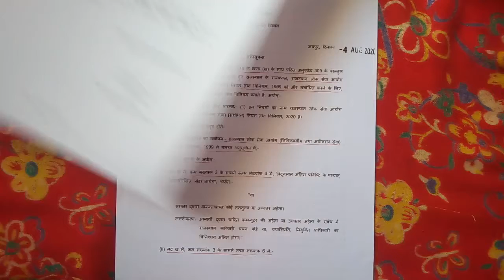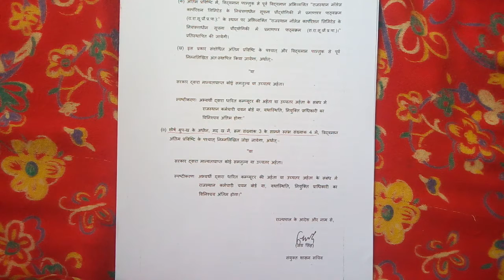RPSC ,RSMSSB latest updates राजस्थान लोक सेवा आयोग राजस्थान अधिनस्थ बोर्ड से संबंधित नई सूचना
दोस्तों राजस्थान सचिवालय, राजस्थान लोक सेवा आयोग, राजस्थान अधिनस्थ बोर्ड से संबंधित नवीन सूचना आपके साथ साझा की है। उम्मीद करता हूं यह जानकारी आपके लिए उपयोगी हो।